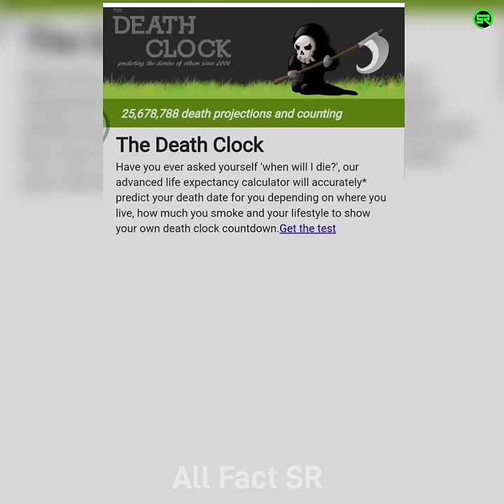Google पर यह भूलकर भी Search मत करना 😲